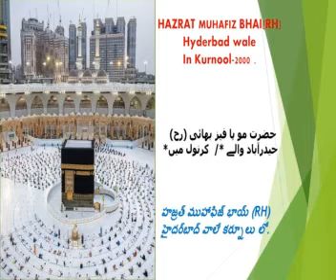Hazrat MUHAFIZ Bhi(RH) Hyderabad wale حضرت مو ہا فیز بھائی (رح) حیدرآباد والے హజ్రత్ ముహాఫిజ్ భాయ్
Speech by:
*.HAZRAT MUHAFIZ BHI(RH)*
Hyderbad wale In Kurnool.

*హజ్రత్ ముహాఫిజ్ భాయ్ (RH)*
హైదర్‌బాద్ వాలే కర్నూలు లో

*حضرت مو ہا فیز بھائی (رح)  حیدرآباد والے */*  کرنول میں*

Date: 2000. (Sunday)
Time:  After Fajr Namaaz in Mahana
            Mashwara
 فجر ناماز کے بعد  مہانا مشوارہ میں
            ఫజర్ నమాజ్ తరువాత మహాన మశ్వరా లో

Place: Kurnool Old Eid gah